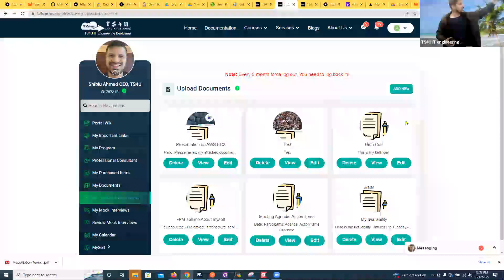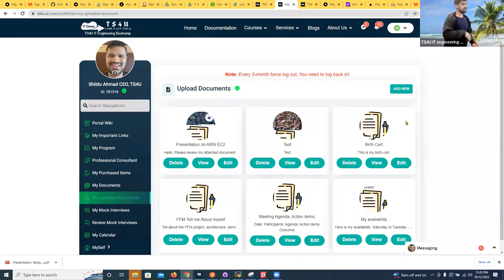Efficient Sprint Management in Agile Teams: The Product Owner's Guide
- The importance of having a tool list with high, medium, and low priority tasks.
- Understanding high value tasks and distractions in the workplace.
- Carryover user stories and velocity in sprint planning.
- Approval process for user stories, involving QA and software engineering reviews.
- Engagement and communication in review meetings and job responsibilities as a product owner.
- Transition from intern to full product owner based on competency and skills.
- Use of project management tools like Jira and self-discipline in work.

Our Office address:
30500 Van Dyke, Ste- 201

Unlock the secrets to efficient sprint management in Agile teams with our comprehensive guide tailored specifically for Product Owners! In this video, we delve into the critical role of the Product Owner in navigating the complexities of Agile methodologies. Learn best practices for planning, prioritizing, and executing sprints that drive team performance and deliver value to your stakeholders.

We'll cover essential topics such as:
- Key responsibilities of a Product Owner during sprints
- Techniques for effective backlog management
- Strategies for facilitating productive sprint reviews and retrospectives
- Tips for enhancing team collaboration and communication

Whether you're a seasoned Product Owner or new to the Agile framework, this guide will equip you with the tools and insights needed to lead your team to success. Don't miss out on transforming your sprint management processes!